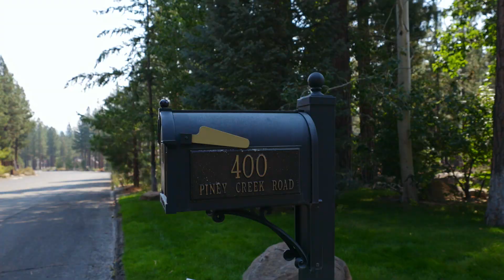400 Piney Creek Tour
Take a tour of 400 Piney Creek located in Reno, NV. This property is listed by Thuy Tran with Ferrari-Lund Real Estate.